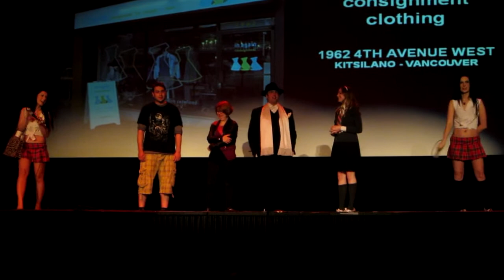Twisted Twins Jen & Sylvia Soska do Horror Nights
New Horror Nights at the Rio Theatre Hosted by none other than the Twisted Twins Jen and Sylvia Soska!INCLUDING Tristan Risk Spooksy DeLune and Russ Foxx.